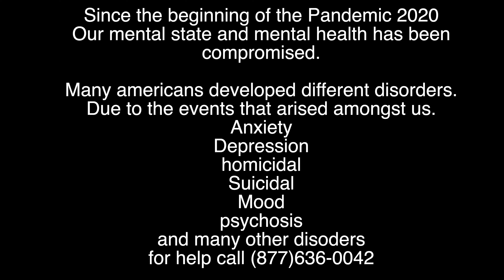A man finds his wife with another man | Short Drama Films | "Mental"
Short Drama film
Mental awareness and Mental health is the ultimate challenge in 2021.
Since the  beginning of the pandemic ,the way of life changed drastically and many are not able to cope with life because they lost love ones from the covid. Mental Health is a big issue now that the world is coping with numerous issues and real help is not on the way. Sign of the times are not well on many levels on this new way of living and dealing with real world issues. There are to many Hotlines that are not well organized therefor people are now in a deeper mental state.